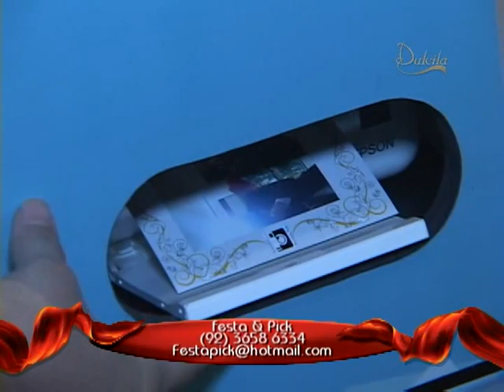PROGRAMA DULCILA EM REVISTA - Aniversário Dulcila Luniere (parte 1)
Evento: Aniversário Dulcila Luniere (parte 1)
Local: Espaço Dulcila Decore /Aleixo - Manaus.

O Programa Dulcila Em Revista é um sucesso de audiência. Uma proposta para a sociedade no seguimento de eventos e trazendo um novo conceito para a televisão amazonense. Com a apresentação de Priscilla Rebelo, direção de Panda, e produção de Ricardo Menezes, o programa oferece oportunidades para os profissionais de eventos mostrarem seus trabalhos, além dos grandes eventos realizados pelo Dulcila Festas e Convenções. (Manaus - AM).